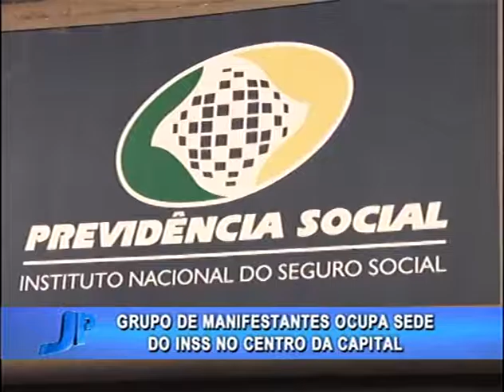Grupo de manifestantes ocupa sede do INSS no centro da Capital | Jornal da Pampa | 130616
Grupo de manifestantes ocupa sede do INSS no centro da Capital.